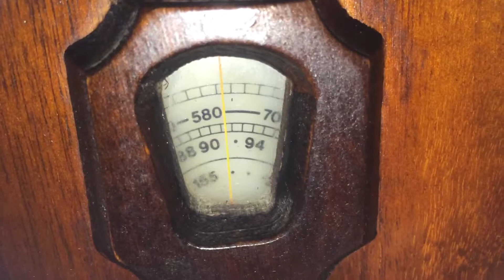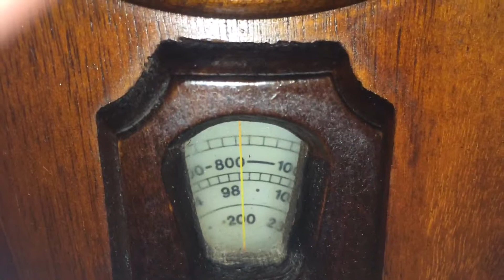1984 cathedral radio.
Art Deco 1930's style radio. Bought in 1984